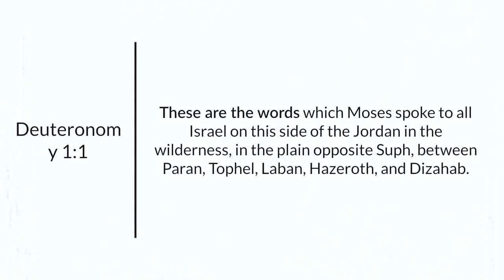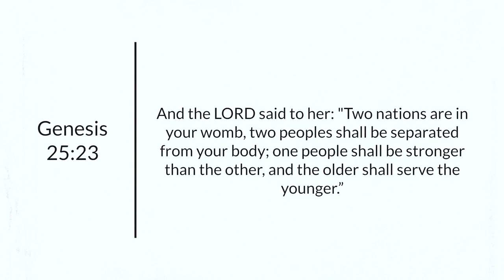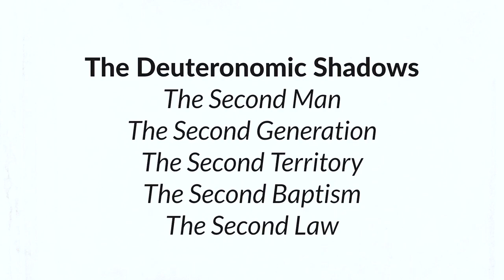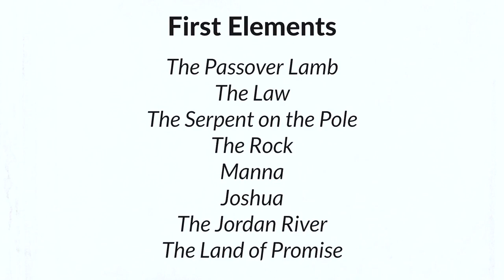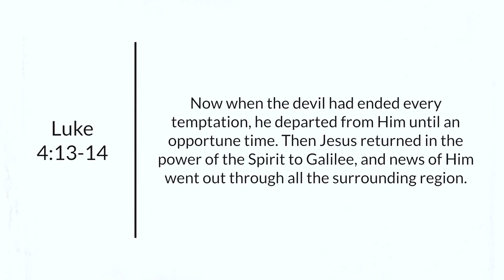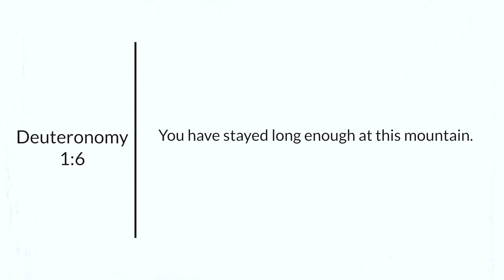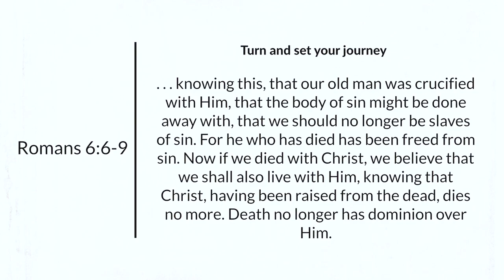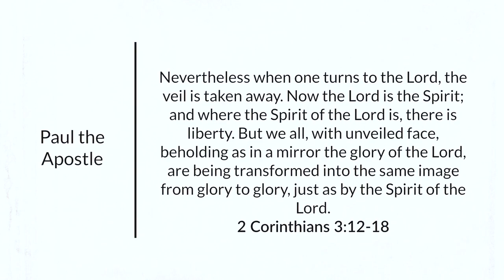Eric Ludy – The Shadow Scriptures (The Shadow Nation Rises: Part 1)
» a study in the principle of firsts and seconds

This message marks the first episode in Eric’s new series which walks through the profound textual landscape of Deuteronomy in order to showcase the profound Man, Jesus Christ.

This message was originally given at the Church at Ellerslie on September 6, 2020